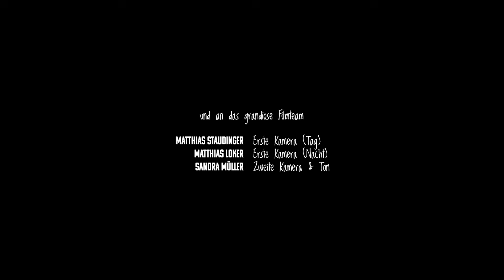Berliner Kneipenchor // Kneipentour 2023 in Neukölln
Hatten unsere letzte Kneipentour schon fast wieder vergessen, aber dafür gibt es jetzt diese feine Zusammenfassung!
Und wer weiß: Vielleicht ziehen wir im Herbst nochmal umher? Berliner Kneipenbesitzer*innen dürfen uns gerne einladen! 🤗

BESTEN DANK an die drei Kneipen bzw. Bars in Neukölln: B- Lage, Zosse und Drei Flaschen
An das tolle Filmteam: Matthias Staudinger, Matthias Loker und Sandra Müller
& an alle anderen, die den Abend mitgestaltet und zu so einer riesen Fete haben werden lassen!

Arrangement und Dirigat: Lilli Born
Schnitt: Pascal Hanke
Kamera: Matthias Staudinger, Matthias Loker, Sandra Müller